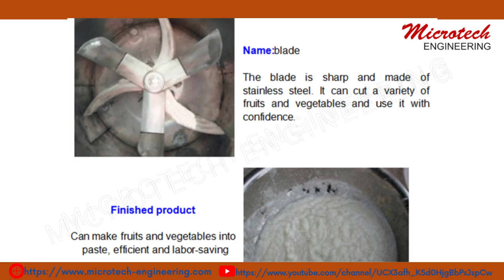MASH POTATO MAKING MACHINE || MASH POTATO PROCESSING UNIT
MICROTECH ENGINEERING
MR. MAHTAB KHAN L-89, KRISHAN VIHAR, DELHI, INDIA – 110086

M/S MICROTECH ENGINEERING
Mr.   Mahtab Khan
Add-L-89, Krishan Vihar, Delhi, India - 110086
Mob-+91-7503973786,